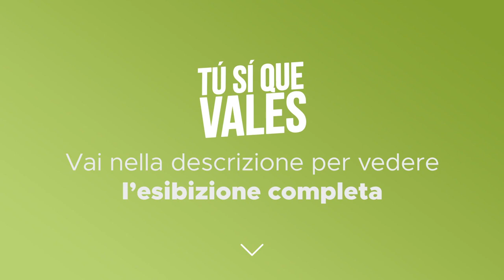Tú Sí Que Vales - Die Mobiles - Seconda puntata